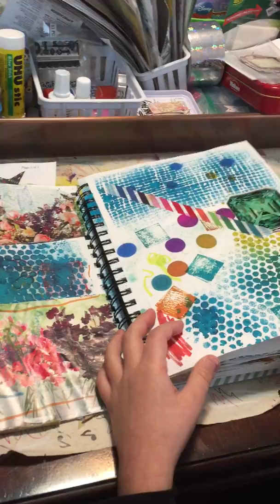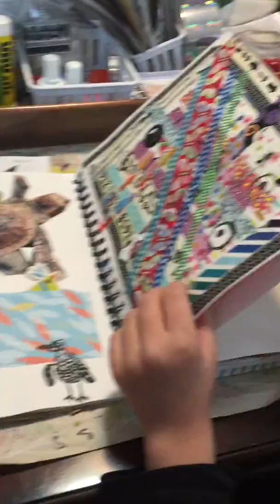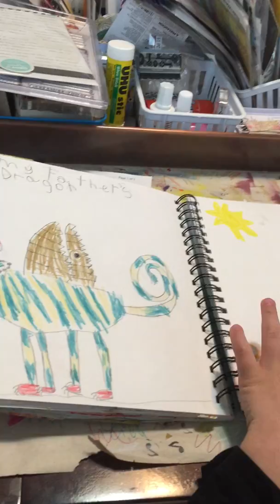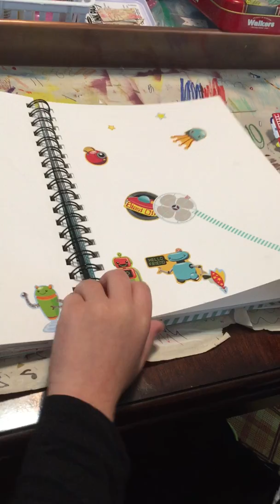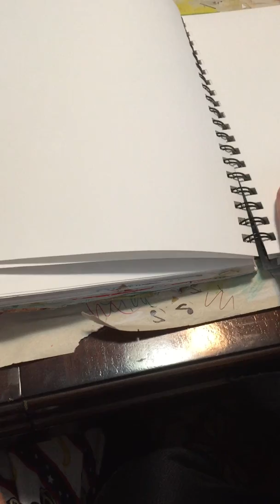Logan art journal flip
My 7 year old grandson sharing his first art journal. He's such a natural! Unfortunately I held the camera in the wrong direction! Oh, well, you get the idea. :-)